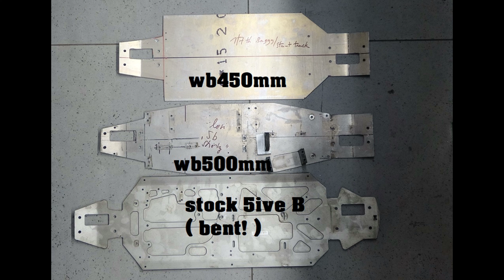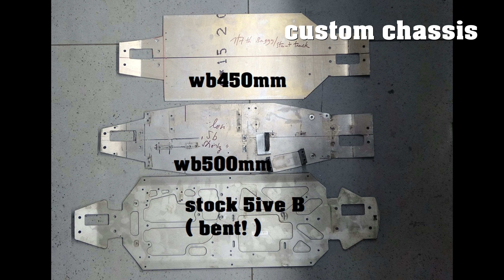1/7th buggy concept 3/3 : losi 5IVE "light" , the 450mm wheelbase losi 5ive B , jump and freestyle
yeah, thrid type of homemade 1/7th buggy : this time i use the great losi 5ive B drivetrains. it's heavy but powerfull ! it feels planted and precise to drive. great 1/5th feeling on a smaller car